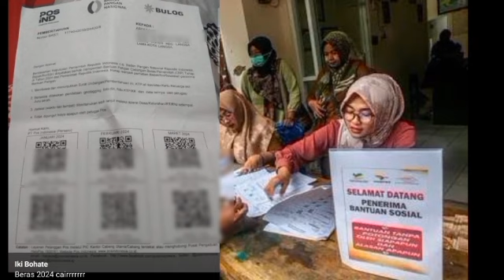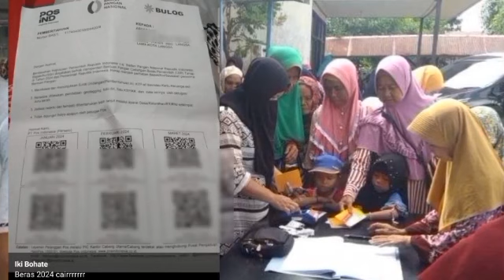INGAT BESOK RABU 06 NOVEMBER 2024 KPM PKH BPNT YANG SUDAH CAIR ADA HIMBAUAN PENTING SIMAK